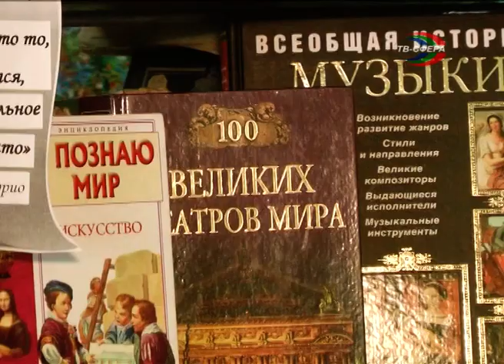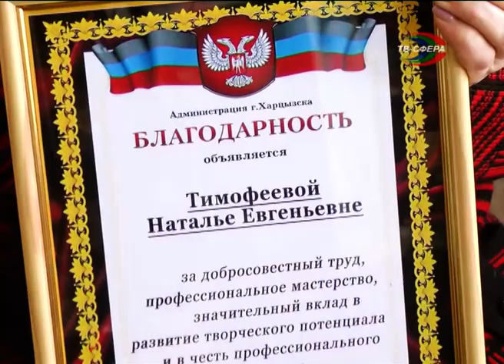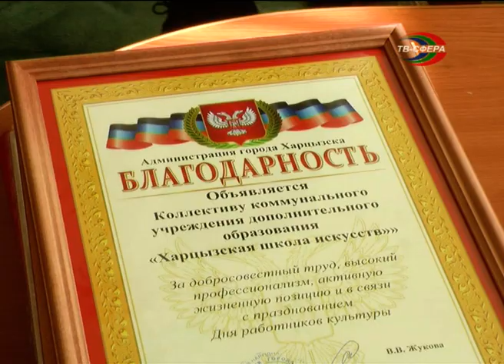Работников культуры – с праздником!